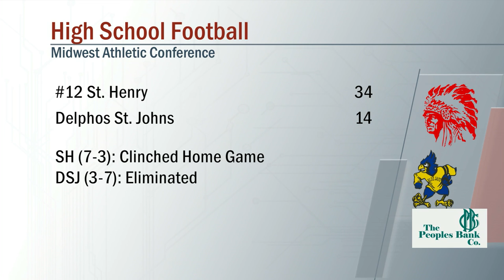St. Henry vs Delphos St. Johns Football 10/22/2021